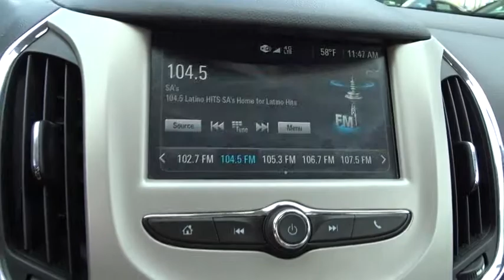2017 Chevrolet Cruze San Antonio, Houston, Austin, Dallas, Universal City, TX CR12996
2017 Chevrolet Cruze

Gunn Chevrolet
12602 IH 35 North

JUST ARRIVED!!!GM CERTIFIED CRUZE WITH LOW LOW MILES!!!CLEAN CARFAX!2017 Chevrolet Cruze LSSan Antonio, Bexar, Shertz, Selma, Hill Country, Texas 78154.Cruze LS, 4D Sedan, 1.4L 4-Cylinder Turbo DOHC CVVT, 6-Speed Automatic, FWD, Summit White, jet black Cloth.CARFAX One-Owner. Odometer is 12255 miles below market average! 30/40 City/Highway MPG Awards:* 2017 KBB.com 10 Most Awarded BrandsGM CERTIFICATION BENEFITS: GM Certified Pre-Owned means Higher Nearly New Level of Reconditioning ; you not only get the reassurance of a 12mo/12,000-Mile Bumper-to-Bumper limited warranty, but also an Exclusive CPO Maintenance Plan, up to a 6-Year/100,000-Mile, $0 Deductible, Fully Transferable, Powertrain Limited Warranty, a 172-point inspection/reconditioning, 24/7 roadside assistance, Courtesy Transportation, 3-Day/150-Mile Customer Satisfaction Guarantee, 3 month trial OnStar Directions & Connections Service if available, SiriusXM Radio 3mo trial if available, and a vehicle history report. Thank You for shopping with Gunn! We would like to welcome you to a much better way of doing business. Our objective is to provide the highest quality service with our haggle-free One Simple Price method for purchasing new and used vehicles. Customer satisfaction guides our business. We pride ourselves in transpearancy, honesty, and conducting business with real numbers and not the confusing shell game that most dealers play!! Come in where you can relax and enjoy the process without fear of somebody trying to get into your pocket! Give us a Call today and schedule a demonstration drive!